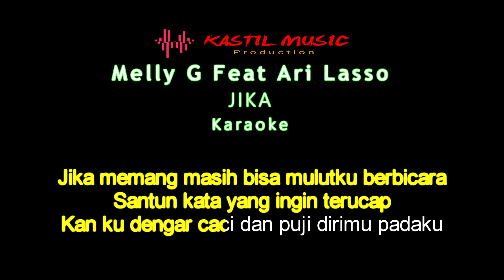Melly Goeslaw feat Ari Lasso - Jika ( karaoke ) - Tanpa vocal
Melly Goeslaw feat Ari Lasso - Jika ( karaoke ) by Kastil music

Melly Goeslaw feat Ari Lasso - Jika
( Official music video )

Jika teringat tentang dikau
Jauh di mata dekat di hati
Sempat terpikir tuk kembali
Walau beda akan kujalani
Tak ada niat untuk selamanya pergi
Apakah sama yang kurasa
Ingin jumpa walau ada segan
Tak ada niat untuk berpisah denganmu
Jika memang masih bisa mulutku berbicara
Santun kata yang ingin terucap
'Kan ku dengar caci dan puji dirimu padaku
Kita masih muda dalam mencari keputusan
Maafkan daku ingin kembali
Seumpama ada jalan 'tuk kembali